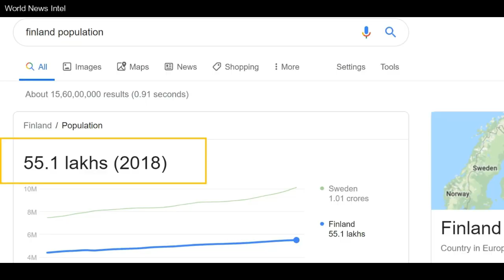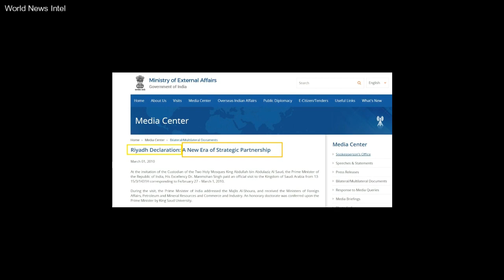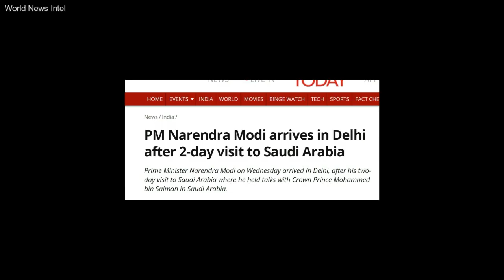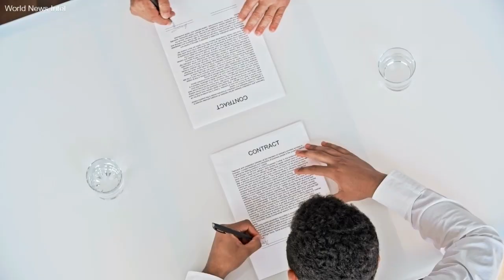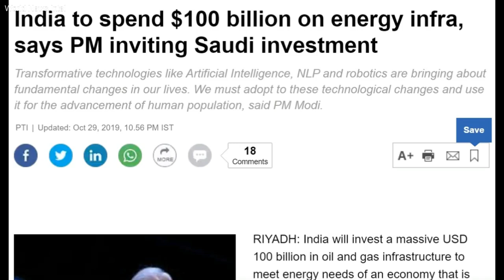India से ये खास समझौता करने वाला 4th country बना सऊदी \2.5 million-tonne Padur storage in Karnataka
Indian Strategic Petroleum Reserves Limited signed an agreement with Saudi Aramco to lease part of the 2.5 million-tonne Padur storage in Karnataka.

brief analysis of business.World News Intel provides you the latest in the world of business from India and
across the globe.World News Intel provides you all the latest updates and information from the business
fraternity whether it be business news,property,,automobiles,gadgets,bullion market,investment tips from
experts and tax related issues.

Sound Source